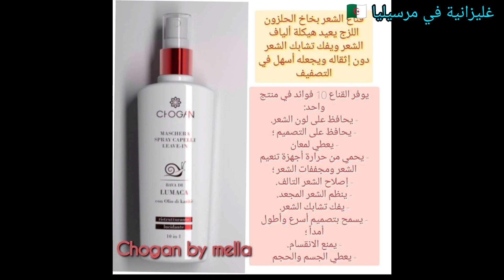فرصة عمل مربحة من بيتك 😍 غيري حياتك الى الافضل لشراء le kit échantillons professionnel راه promo